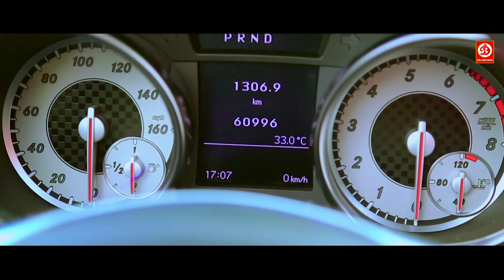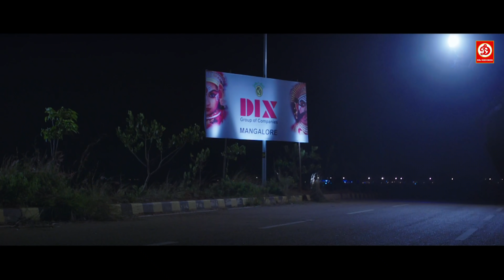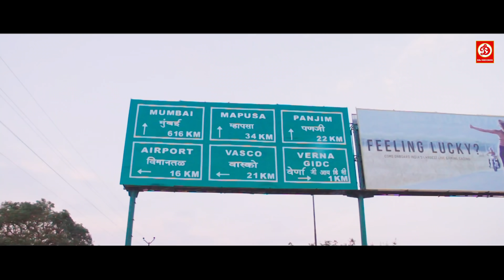Jaani (HD)- Superhit Action Movie Dubbed In Hindi Full Romantic Love Story | New Telgu Movie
Jaani (HD)- Superhit Action Movie Dubbed In Hindi Full Romantic Love Story | Telgu Movie New Movie